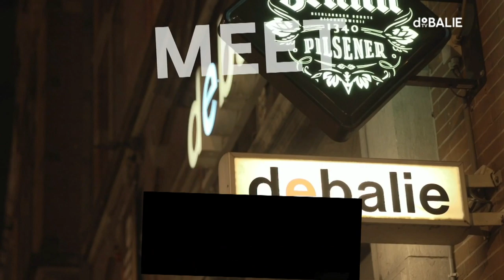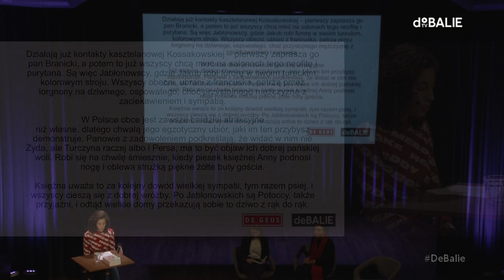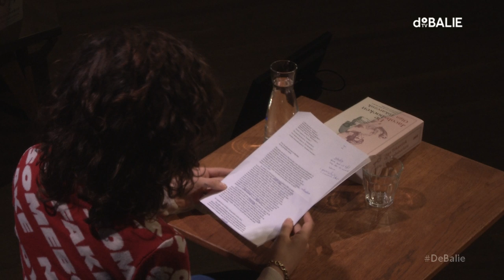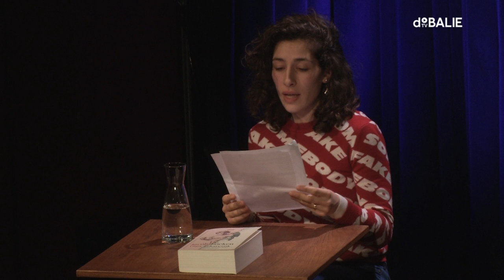Moving into the dark - Olga Tokarczuk on the current state of Poland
With her work, Polish writer Olga Tokarczuk has won the International Man Booker Prize. Many consider Olga Tokarczuk, author of eleven popularly and critically acclaimed works of fiction and non-fiction, to be the most important Polish writer of her generation. She is also controversial in her home country. Her critical approach on Polish history, shedding a light on the darker chapters of the country, has led to smear campaigns by Polish politicans and right wing groups. Program editor Anne-Marijn Epker speaks with Tokarczuk about the Dutch edition of her latest work The Books of Jacob and we reflect together with Polish-Dutch journalist & writer Dore van Duivenbode on Tokarczuk’s fiction, life and current developments in Poland.

In her twelfth book, The Books of Jacob, Tokarczuk searches for Jacob Frank, a highly controversial historical figure and the leader of a mysterious, heretical Jewish splinter group that converted at different times to both Islam and Catholicism.

With a short introduction by Goska Diederen, member of the board of Stichting Literatura.

Anne-Marijn Epker
Moderator, program editor

    Tim Wagemakers
program editor

Language
    English

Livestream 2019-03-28